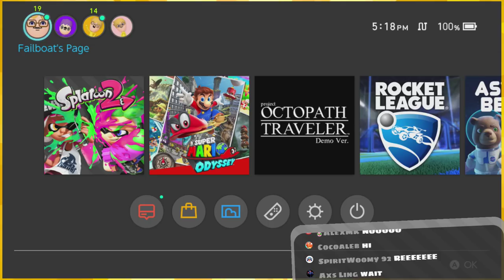Making Horrible Splatoon Minigames「Splatoon 2 🦑」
Even though this was a train wreck... I kind of want to do it again

:D